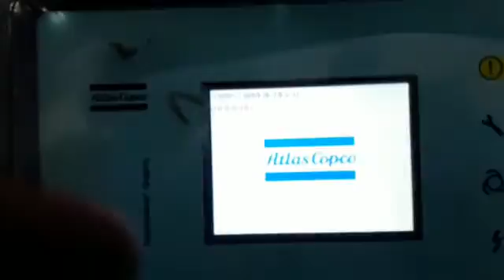Atlas Copco Unit Repair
Successfully repaired by Dynamics System and Energy Sdn Bhd